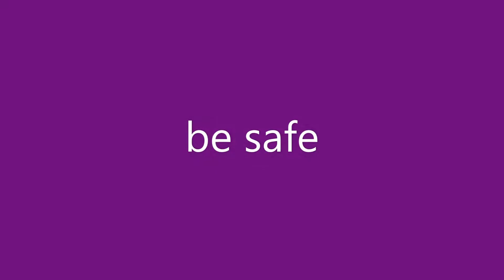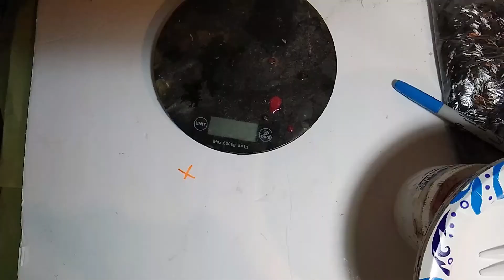forged carbon fiber motor mounts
88-91 honda prelude trans mount